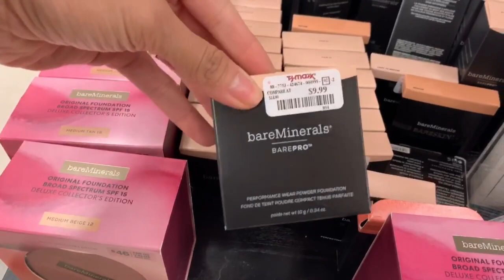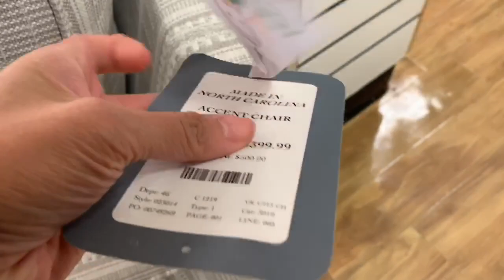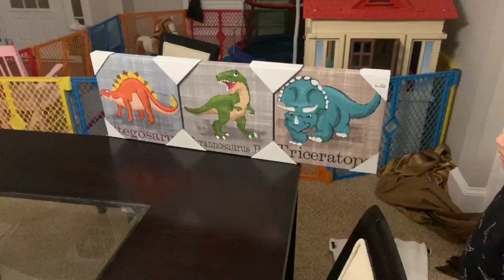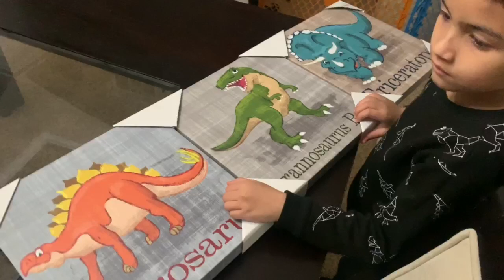WEEKEND VLOG | IT SNOWED IN GA | FAMILY DINNER/SHOPPING + FITNESS UPDATE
Hey friends! I have a family weekend vlog for you today. It snowed in GA and we had more snow then what we expected. So I decided to vlog, we also went out to dinner and shopping, it was a fun family day. I also share with you a quick fitness update.

JillianS502

Filming Equipment